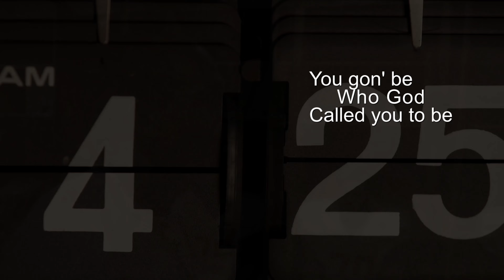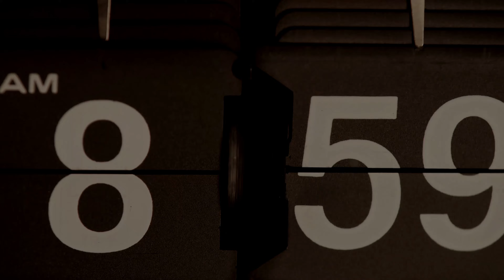"IT'S TIME!" | Deion Sanders Jackson State Motivational Locker Room Video 2022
"IT'S TIME!" | Deion Sanders Jackson State Motivational Speech 2022

Welcome to Alluring Inspiration. We will be regularly uploading motivational visual and audio content to accompany your mood, influence calm and inspire positive action. We want to promote meditation, help with better sleep and study and provide music and tunes to help you enjoy your day.

We want to give hope.  So let's share it together here

 Successful and inspirational quotes and interviews.
manifest Life changing behaviors through motivational thoughts.

Live happily

Our goal is to keep you motivated so that you can achieve your goals and follow your dreams. We are working hard to make your day better and push you to be your best! Whether you're studying, working out, or just feeling unmotivated, we have the Motivational Video for you!